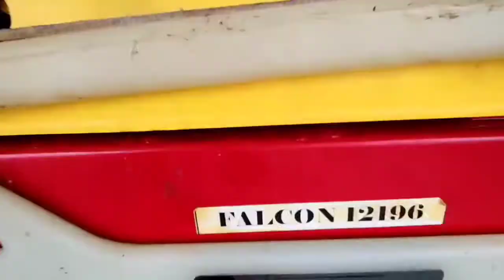Kapal Riset Baruna Jaya IV Menemukan 34 Titik Potongan Pesawat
"Kapal Riset Baruna Jaya IV Menemukan 34 Titik Potongan Pesawat Dalam Ukuran Cukup Besar Dalam Radius 53 meter"

Pencarian CVR terus dilakukan menggunakan robot bawah laut yang biasa kita kenal dengan nama Remotely Operated Vehicle (ROV) pada Rabu malam tanggal 13 Januari 2021 sampai dengan Kamis dini hari pukul 02.00 pada 14 Januari 2021.

Setelah mendapatkan clearance dari Basarnas dan KNKT, tim survey Kapal Riset Baruna Jaya IV BPPT mendekati lokasi Jatuhnya Pesawat Sriwijaya SJ 182,  dimana BPPT diberikan keleluasaan untuk masuk pada titik utama ditemukannya Flight Data Recorder (FDR) SJ182.  Saat ini Baruna Jaya IV kurang lebih berada di barat daya, sekitar 30 meter dari titik ditemukannya FDR.

Berdasarkan pengalaman BPPT menemukan  Black Box pada jatuhnya pesawat Lion Air di perairan Karawang pada tahun 2018, FDR dengan CVR yang ditemukan berjarak kurang lebih 80 meter, dengan demikian tim ahli perekayasa di BJ IV yang bertugas, membuat area penyisiran 200 x 200 meter persegi dan kemudian membuat kotak grid 20x20 meter persegi, dimana titik pusat dari area tersebut adalah koordinat ditemukannya FDR.

Kami memulai penyisiran dari tengah. Dengan memulai dari kotak 20x20 m2 yang terdekat dengan posisi ditemukannya FDR, agar pencarian menggunakan ROV bisa lebih detail dan terukur. Tujuannya agar penyisiran berlangsung efektif dan tidak menyisir ke lokasi yang sama.

Penurunan ROV ini juga dilengkapi dengan USBL yang dapat menunjukkan posisi koordinat, sehingga lintasan ROV dan setiap potongan benda yang  ditemukan di dasar laut  juga dapat ditentukan posisinya.

Hasil penyisiran tadi malam sampai dengan dini hari tadi,  ROV dalam radius 53 M persegi, berhasil menemukan  34 titik potongan pesawat, dengan potongan terjauh adalah 53 m dari titik FDR ditemukan. Dari hasil  pemantauan oleh Tim BPPT Bersama KNKT yang berada di BJ IV,  melalui monitor di ruang kendali ROV, 2  dari 34 titik kolasi potongan SJ182, merupakan bagian kokpit karena  diduga bagian tersebut adalah throttle, dan juga terdapat sebuah bagian besar yang diduga kuat merupakan ekor pesawat, dimana VCR dan FDR berada.

Dari hasil temuan potongan-potongan pesawat SJ182 tersebut,  BPPT sudah berkoordinasi dengan   KNKT dan selanjutnya data 34 titik tadi diteruskan  kepada tim penyelam untuk  melakukan penyisiran secara detail  dalam radius 53 m. Dengan memprioritaskan 2 posisi potongan tadi. Menindaklanjuti hal tersebut, mulai tadi pagi sampai dengan sore ini pasukan dari TNI Angkatan Laut terus melakukan penyelaman sesuai data yang diperoleh.